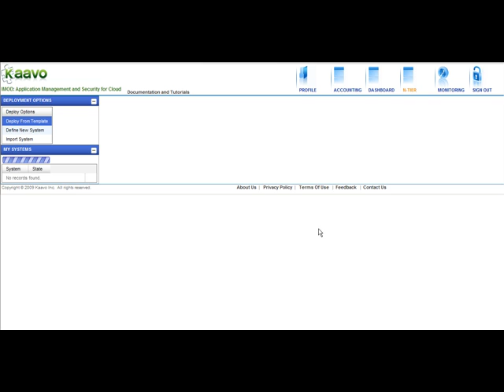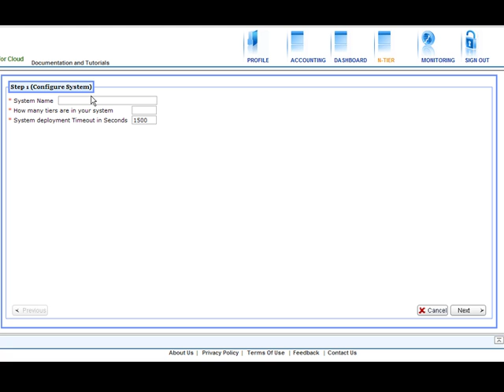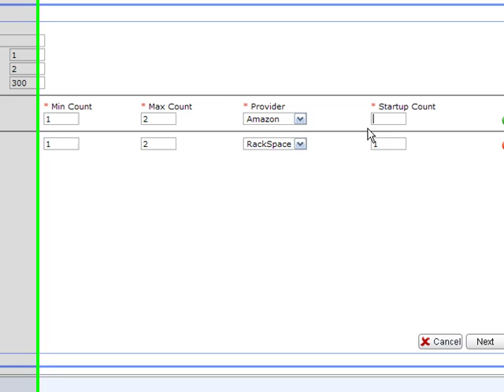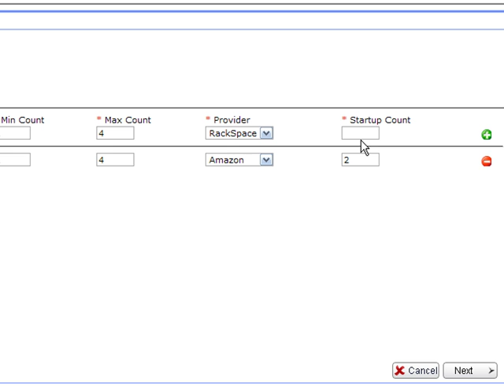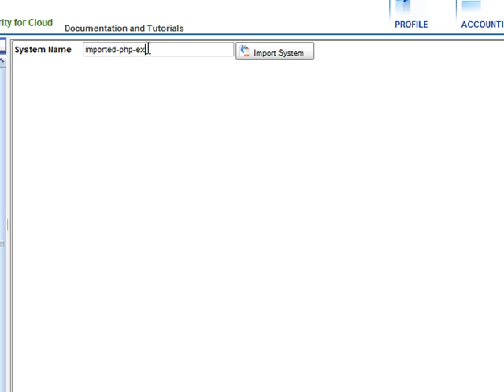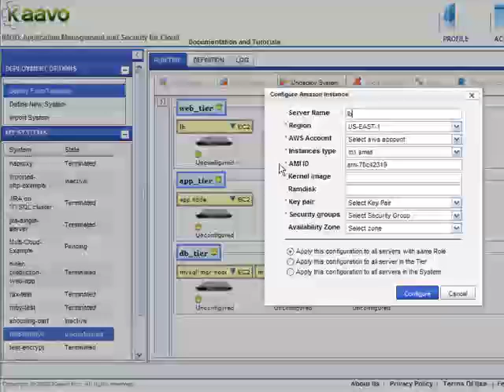Multi Cloud Deployment UI Wizard (Closed Caption)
Overview and brief tutorial of the UI enhancements introduced in version 1.8 of Kaavo IMOD.  Users can now easily configure and deploy complex applications across multiple clouds using the simple online UI Wizard.